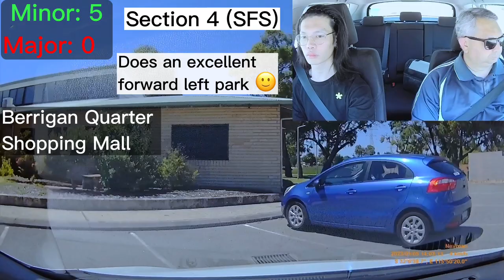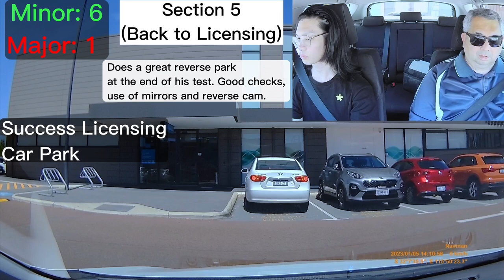Maxi's Mock Driving Test at Success Licensing. GREAT TIPS on what WA examiners want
Maxi took a mock driving test at the WA Success Licensing Centre one day before his actual drive test. He was calm and controlled his stress levels. But lost it due to carelessness at literally the last 2 mins before the mocks ended. Remember guys, your test isn't over until you have safely parked your vehicle and removed your keys! All the best and please share your comments and thoughts. MyDrive School loves to hear from the community who are passionate about driving.

How to drive safely. How to pass the practical assessment in Western Australia.

Throughout the video there are highlights to show how you should be driving safely.